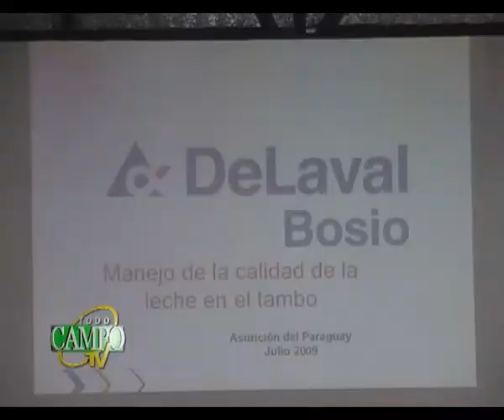Calidad de la leche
José de Nicolás, ingeniero argentino, representante de Delaval Bosio manifestó que cuando se empiece a pagar por la calidad de la leche en Paraguay los tambos sufrirán grandes pérdidas antes de adecuarse a las nuevas normativas de exigencia. Apuntó también que constituye el factor principal para la  comercialización, porque las plantas lácteas demandan leche de calidad.